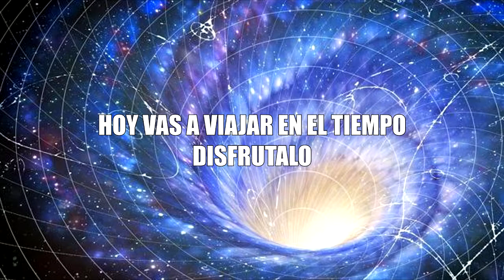VOLVER AL PASADO